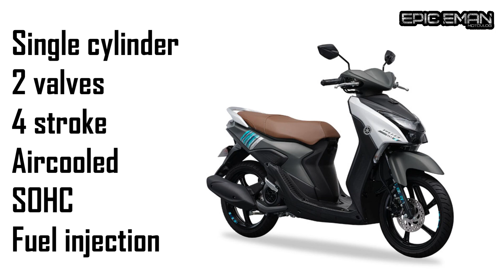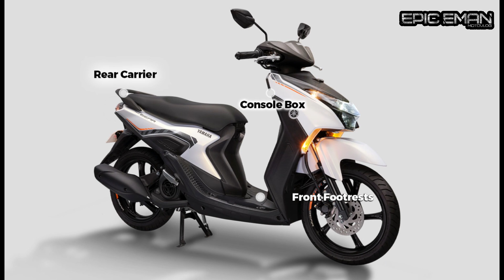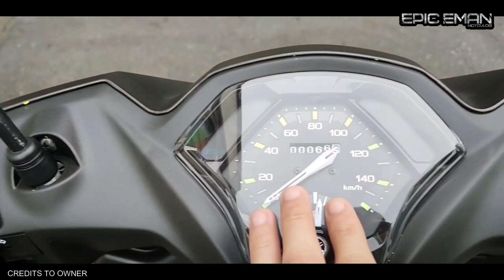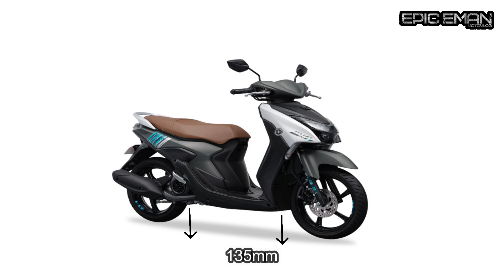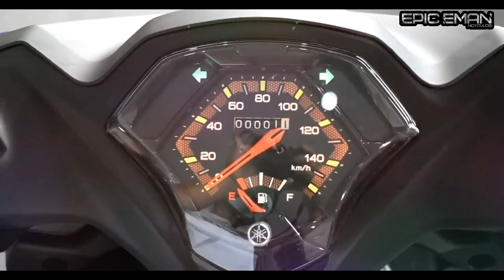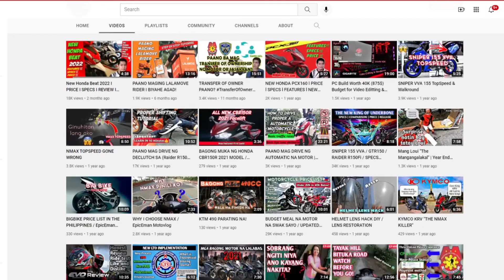YAMAHA MIO GEAR 125 / BAKIT MABENTA? / SPECS/ PRICE / FEATURES.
The All New Yamaha Mio Gear 125
Specs and Prices are Indicated